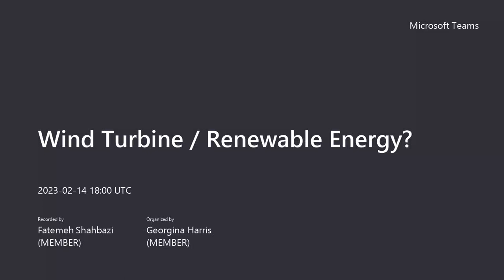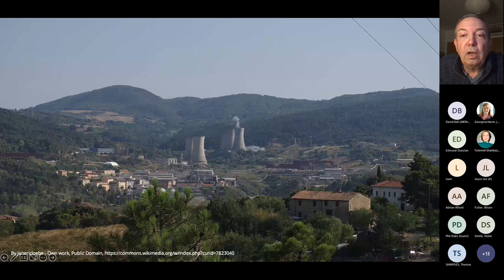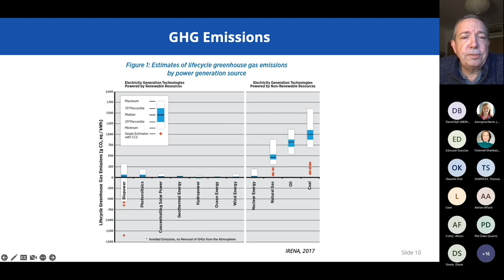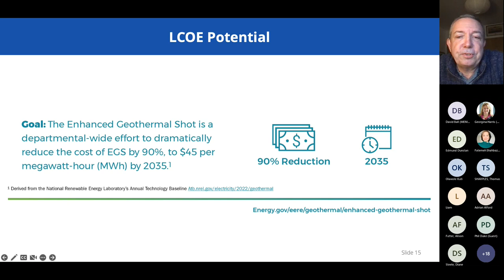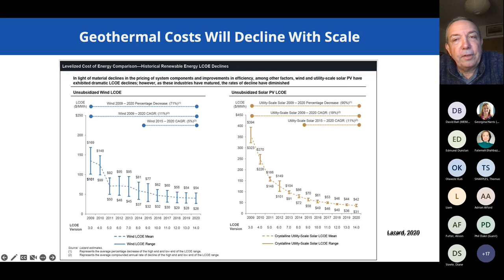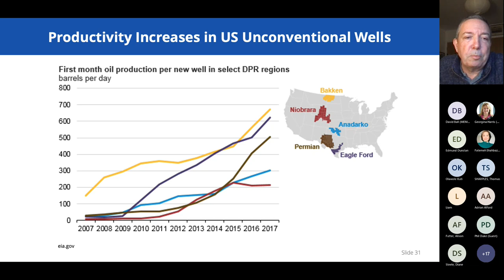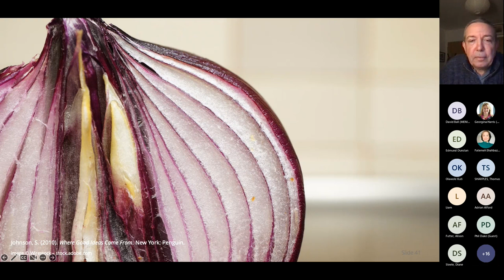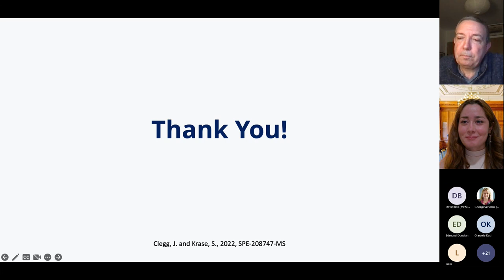Geothermal Energy and its Place in the Energy Transition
This lecture will describe the nature and history of the extraction of energy from the geothermal heat that exists under all our feet. It will also look forward, reviewing some emerging methods for the development of closed loop geothermal systems, with commentary on what has been achieved to date.

John Clegg has over 30 years’ experience gained in multiple countries in engineering, manufacturing, sales and operations in the upstream oil and gas industry.  He holds a Master’s degree in Engineering Science and a Diploma in Global Business, both from Oxford University, England. He has 14 patents, has authored multiple technical papers and is an active member of the IMechE’s Upstream Oil and Gas Committee, having just stepped down as Chair at the end of 2022. John is the CTO of Hephae Energy Technology, developing the high-temperature technology that will be needed for the drilling of geothermal wells at scale, and has just published his second book on innovation.